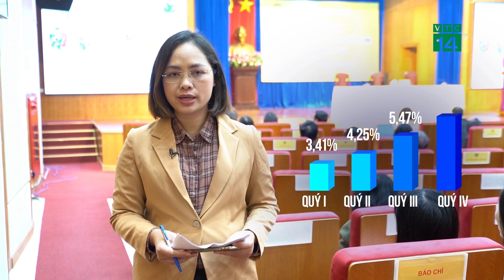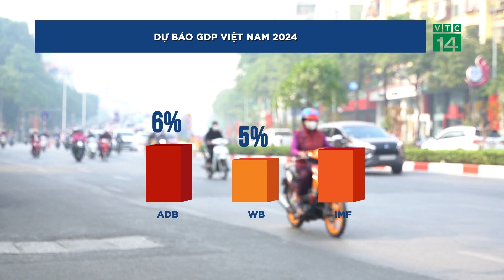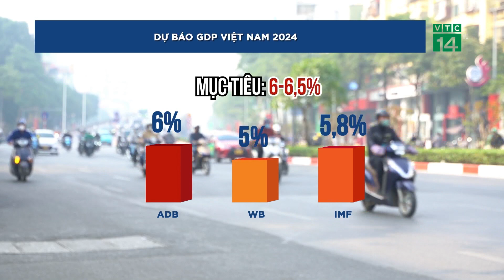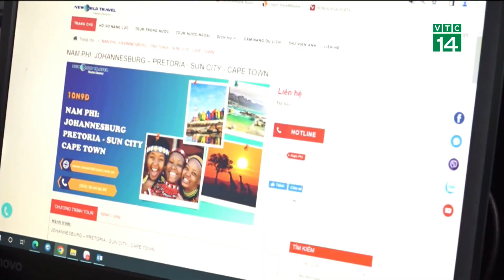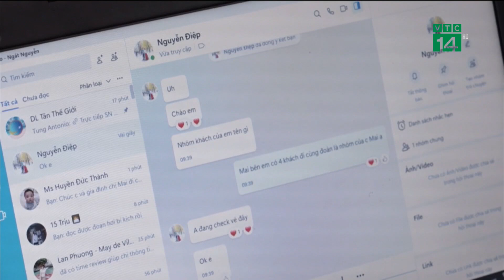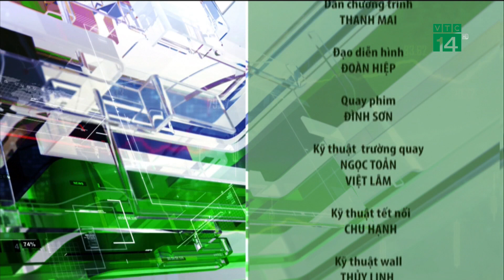Bản tin Nhiệt kế thị trường ngày 01/01/2024| VTC14